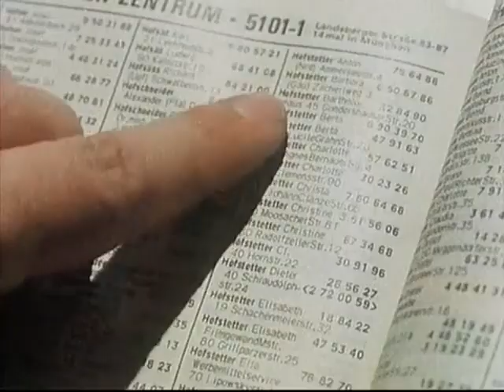Derrick 78: Eine Rechnung geht nicht auf (Staffel 7, Folge 78)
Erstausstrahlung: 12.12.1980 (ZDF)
Regie: Helmuth Ashley

Die Eheleute Gudrun und Hans Hofstetter sind auf dem Nachhauseweg. Auf einer Kreuzung zwingt sie eine entgegenkommender PKW zu einem Ausweichmanöver. Hofstetters Wagen prallt gegen einen Baum. Derrick ist fassunglos über das Ermittlungsergebnis. Während Frau Hofstetter gleich tot war, hatte sich ihr Mann schwerverletzt aus dem Wrack befreit. Erst jetzt wurden ihm die tödlichen Verletzungen zugefügt. Vermutlich überfuhr ihn der Unfallverursacher...

Darsteller:
Wolfgang Müller (Achim Moldau)
Lisa Kreuzer (Helene Moldau)
Tommy Piper (Josef Schenk)
Alice Treff (Frau Riebeck)
Arthur Brauss (Recke)
Michael Boettge (Mauser)
Thomas Schücke (Wiebler)
Jutta Kammann (Gudrun Hofstetter)
Holger Petzold (Hans Hofstetter)
Inge Schulz
Sepp Thalmaier
Heike Goosmann
Birgit Renner
Andreas Voss
Dieter Zurek
Hansjörg Teichmann
und andere

Produktionsstab:
Titelmusik: Les Humphries
Ton: Haymo Heyer
Kamera: Heinz Hölscher & Peter Mathes
Schnitt: Eva Maria Tittes
Regie-Assistenz: Brigitte Liphardt
Maskenbildner: Peter Krebs & Angelika Ronge
Kostüme: Diemut Remy
Szenenbild: Wolf Englert & Margret Finger
Aufnahmeleitung: Hartmut Koldewey & Robert List
Produktionsleitung: Oliver Hengst
Herstellungsleitung: Gustl Gotzler
Redaktion: Claus Legal
Hergestellt durch die Telenova Film und Fernsehproduktion
Gesamtleitung: Helmut Ringelmann.